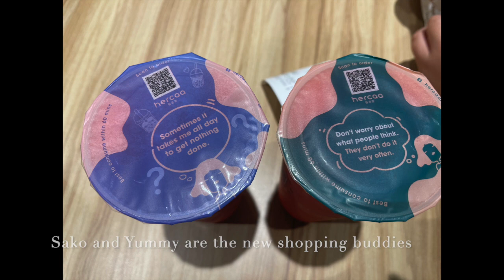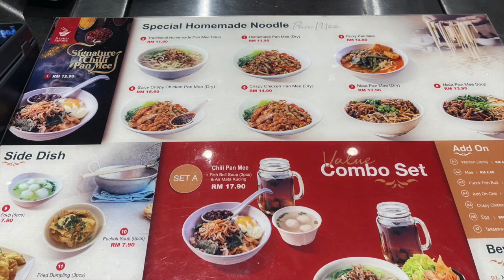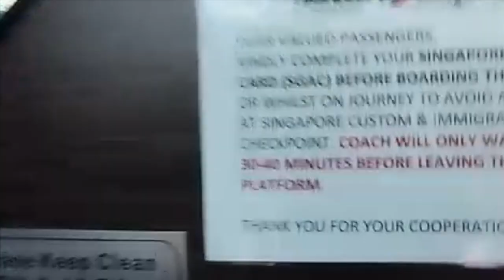Overnight in Kuala Lumpur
1. KTM

2.Furama Hotel
Booked through TRIP.com

3. Lalaport

4. Ji Chili Pan Mee

5. TRX Mall

6. Nanyang coffee

7. Solitaire Bus to SG thru Easybook